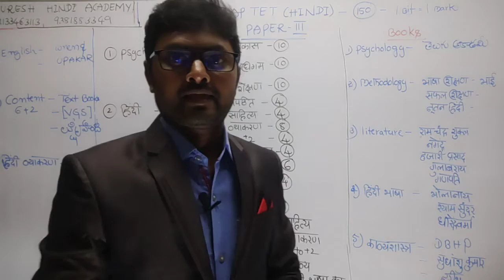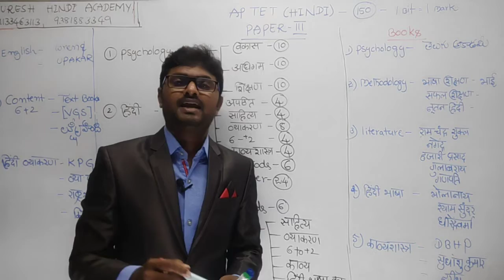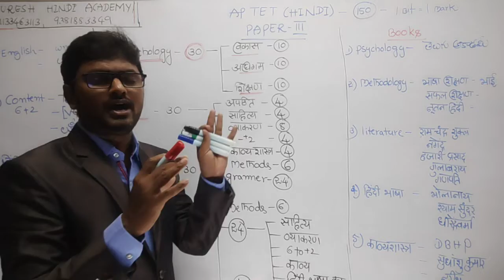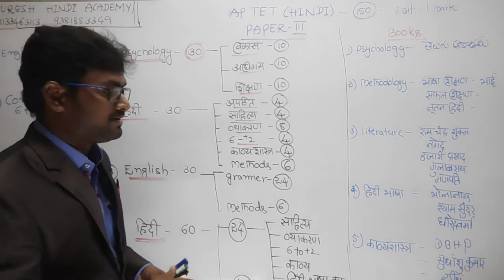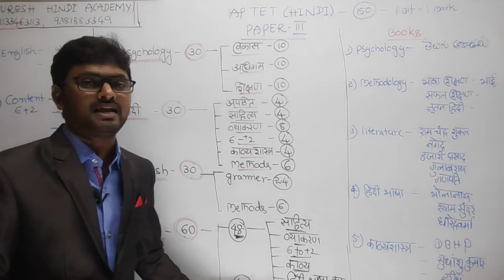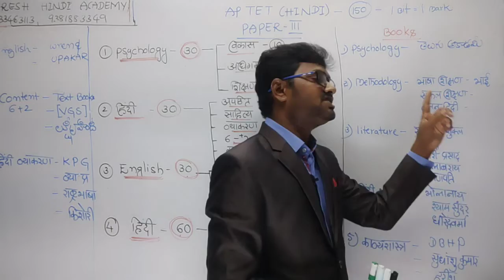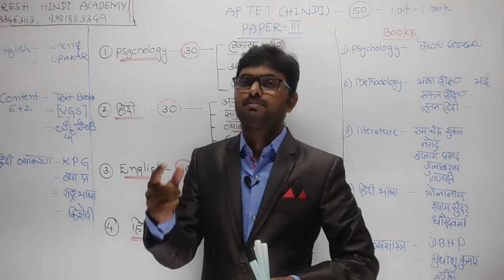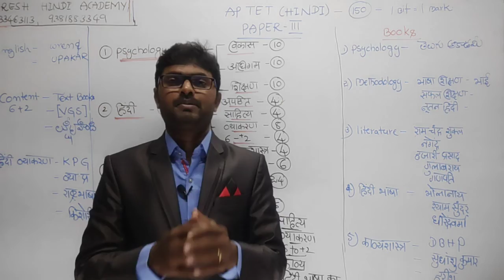Hindi TET Syllabus analysis